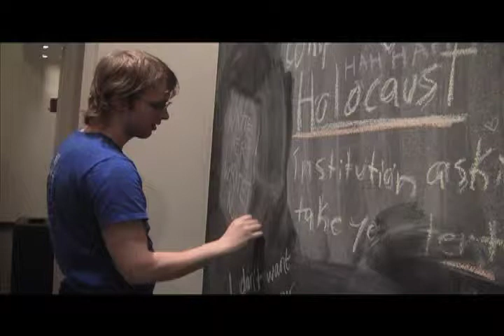Paige and Brea Art Here Art Now.mov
Art Here! Art Now! was held at the Helen Foresman Spencer Museum of Art at the University of Kansas. This event provided students with the opportunity to express their opinions on current issues through art.